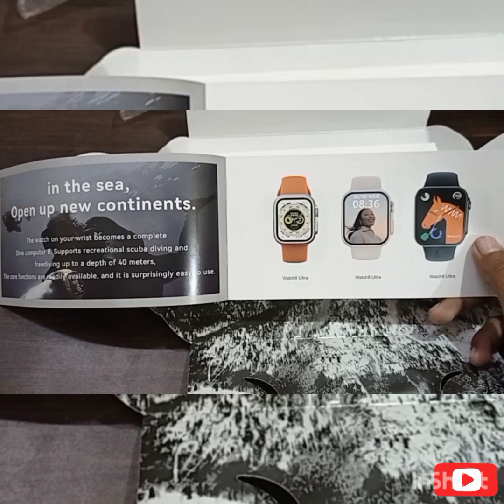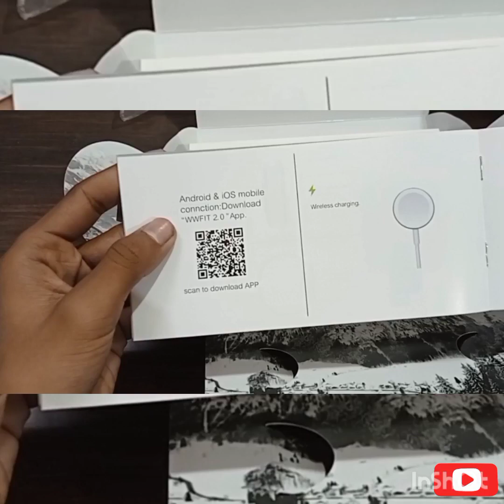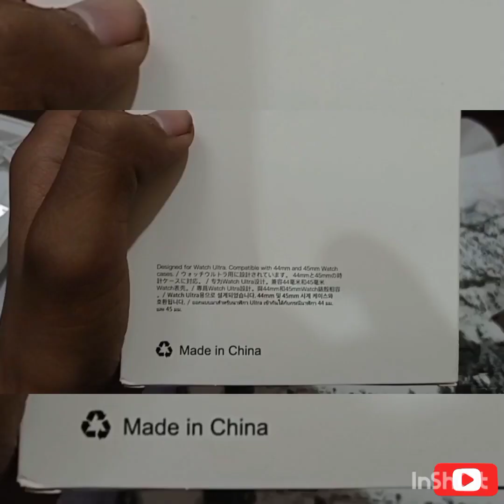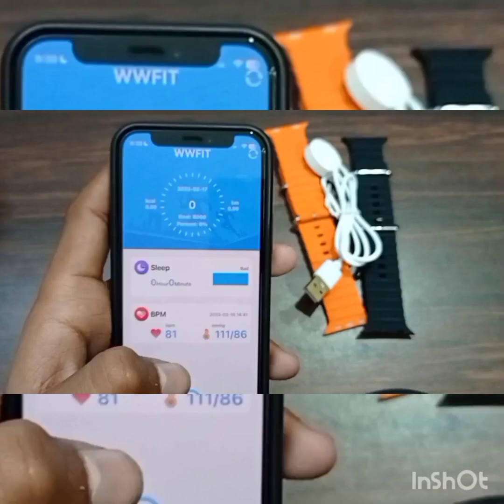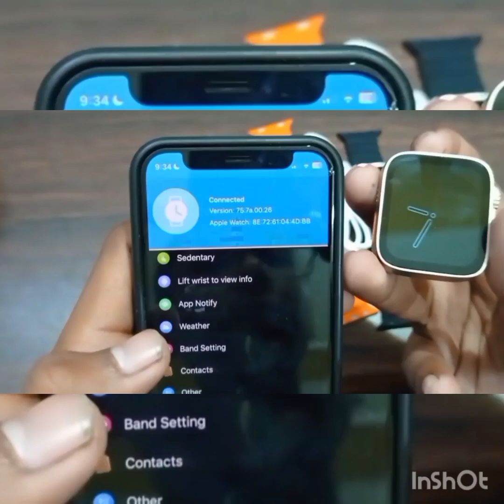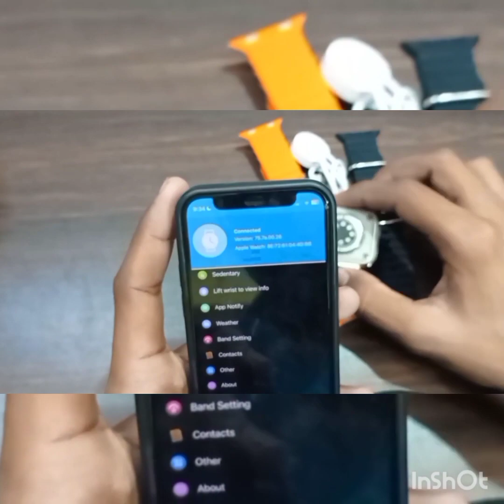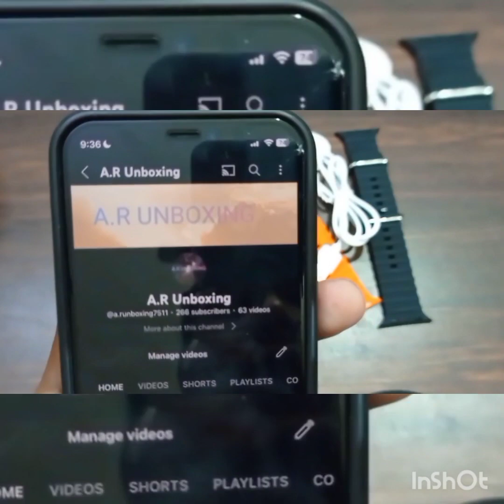Apple watch ultra colne